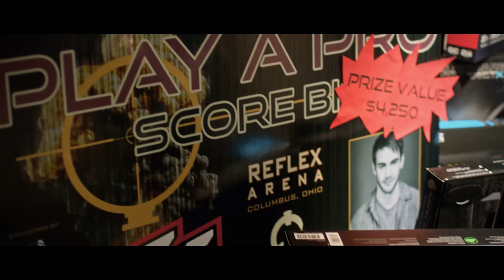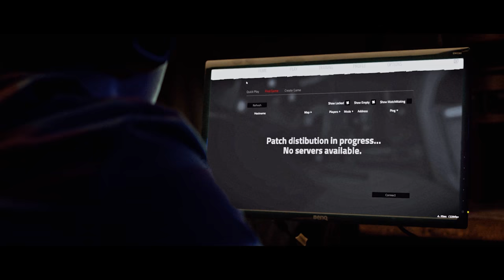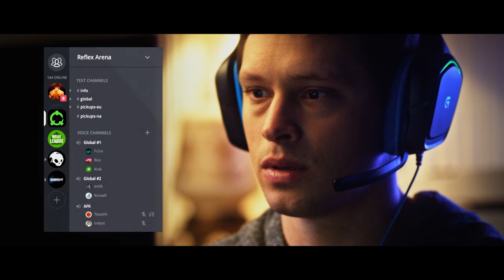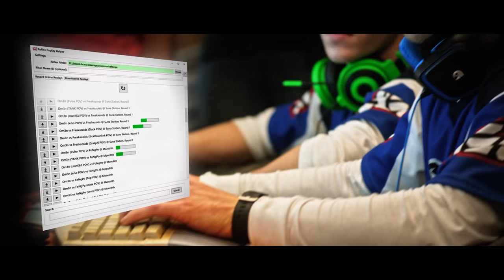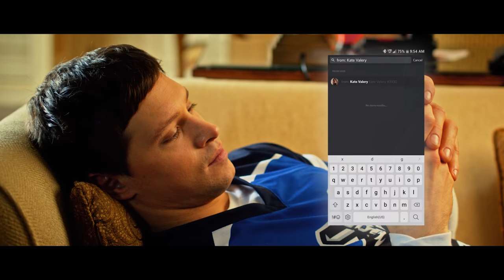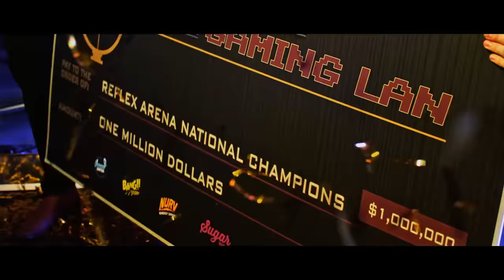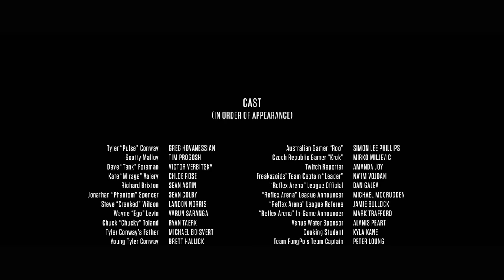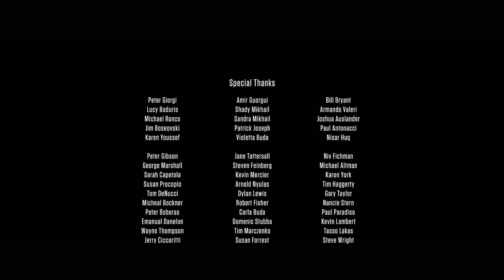🌀 eHero | DRAMA, SPORT | Full Movie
An up-and-coming video gamer faces his greatest challenge yet, as he and his team compete against a fiery gaming superstar.